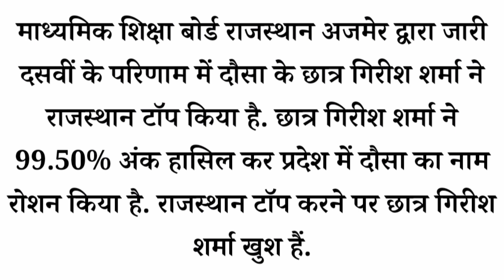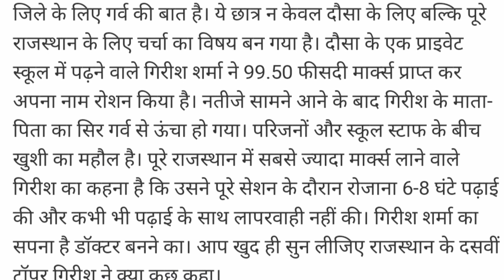Rbse 10th Result 2022 / Topper list / 10th Topper